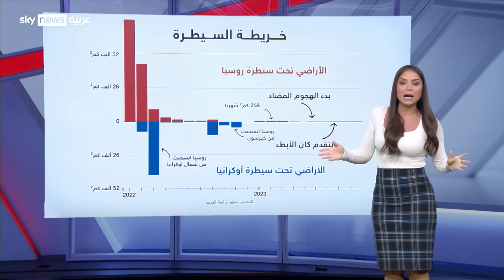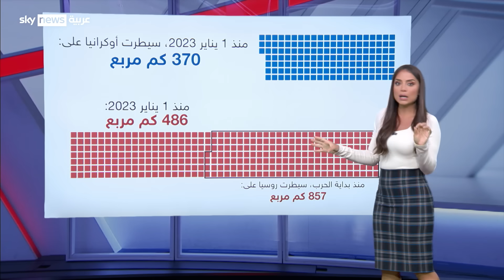روسيا سيطرت على مساحة أكبر من الأراضي منذ بداية العام